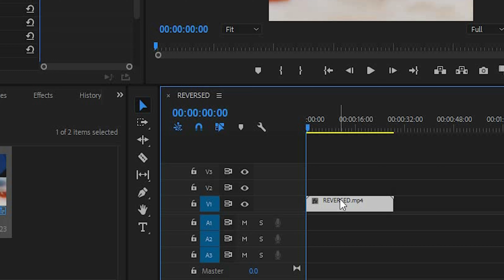How To Make Reverse Video In Premiere Pro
Hey Guys, Today I will be going to show you how to make a reverse video in premiere pro.